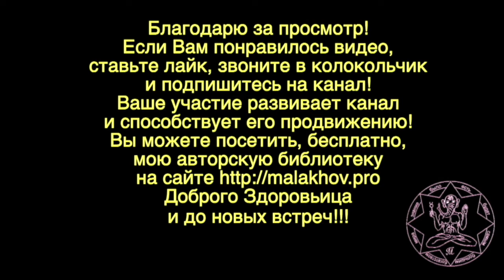25 ноября. ЛУННЫЙ КАЛЕНДАРЬ, НАРОДНЫЕ ПРИМЕТЫ, ПРОГНОЗ ПОГОДЫ.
25 ноября. ЛУННЫЙ КАЛЕНДАРЬ, НАРОДНЫЕ ПРИМЕТЫ, ПРОГНОЗ ПОГОДЫ.